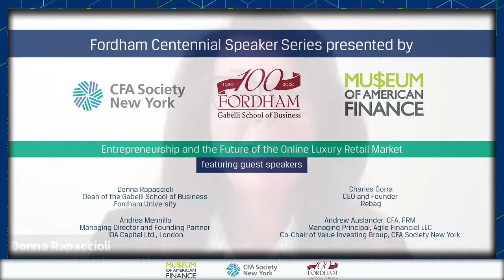Centennial Speaker Series: Charles Gorra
Entrepreneurship and the Future of the Online Luxury Retail Market - Charles Gorra, CEO and Founder of Rebag. June 2, 2020